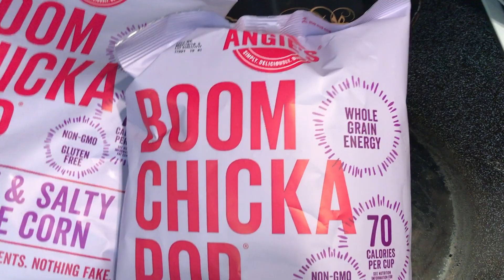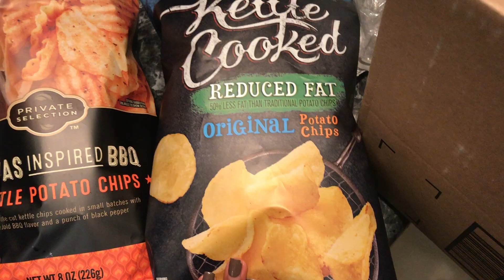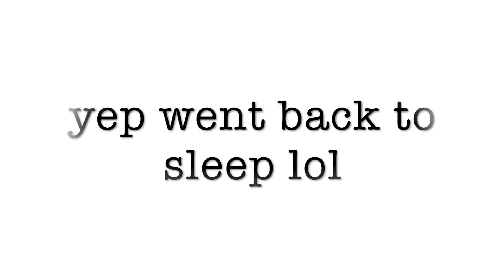SNOW IN GEORGIA!| VLOGMAS #9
I know I'm a day late of posting this but it finally snowed in ATL!

FACTS ABOUT ME: My name is Piper Jasmine, I am 16 years old and I live in Atlanta, GA. I enjoy watching other YouTubers such as Olivia Jade, Summer McKeen, Liyax, Arlin Moore, +many more!

SOCIAL MEDIAS:

SC: piper_jasmine